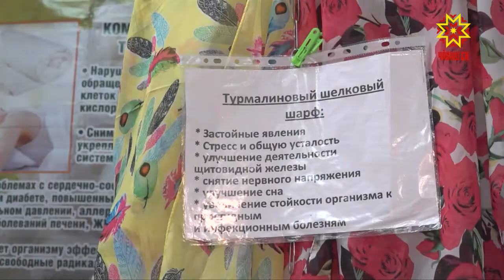Выставка Товары земли российской наконец-то в Чебоксарах